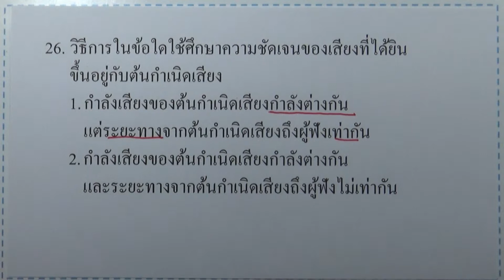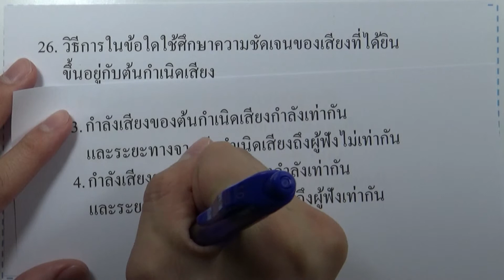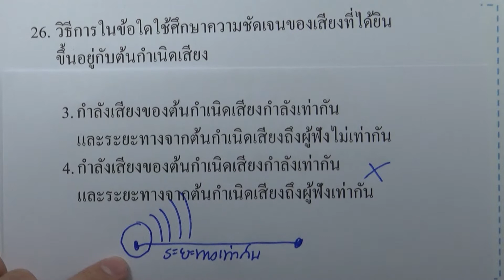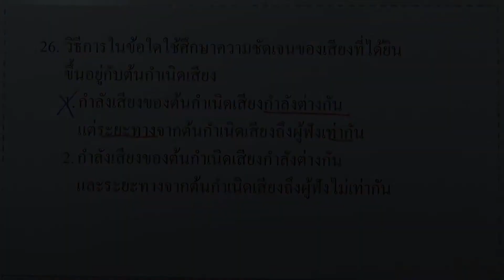โจทย์วิทยาศาสตร์คำนวณ ม.ต้น : เสียง ข้อ26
โจทย์วิทยาศาสตร์คำนวณ ม.ต้น : เสียง